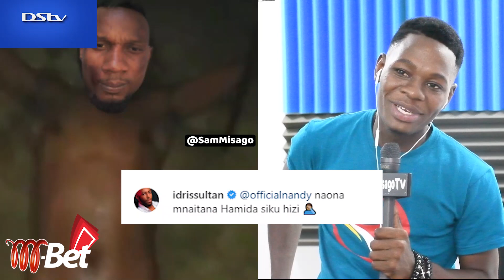Utani Wa IDRISS SULTAN Kwa BILLNASS Na NANDY Kuhusu Video Ya HAMIDA